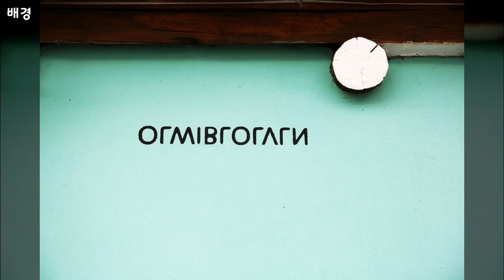빈티지, Vintage, 배경, 사진 43장, 공유마당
1만개 이상의 다양한 컨텐츠들을 목록별로 구분하여 재생목록에 정리하였습니다.